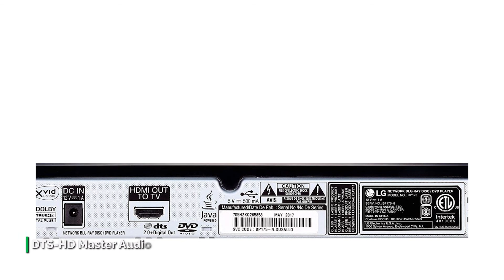Best Blu Ray Players For 2022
➤ Sony UBP-X700
➤ Sony BDP-BX370
➤ Panasonic DP-UB420-K
➤ LG BP175

INDEX
00:00 - 00:17 INTRO
00:17 - 01:47 Sony UBP-X700
01:47 - 03:07 Sony BDP-BX370
03:07 - 04:32 Panasonic DP-UB420-K
04:32 - 05:11 LG BP175

Hey guys, today we are going to take a sneak peek at the Best Blu Ray Players in the market. So if you are planning to buy one, then you are at the right place. Please do check out the description below to see all the featured products and their buy link. let's get started

1. Sony UBP-X700

The Sony X700 remains an engaging listen and comes well-equipped on all fronts. It supports all surround-sound formats, including the latest Dolby Atmos and DTS:X soundtracks. Despite not flashing the hi-res audio badge, the X700 can play up to 24bit/192kHz files in all popular files, including WAV, FLAC, and DSD. The UBP-X700 shares nearly every other feature with the UBP-X800.

2. Sony BDP-BX370
The Sony BDP-BX370 is my pick for the best budget-priced standard Blu-ray player of 2022. If you want a way to play Blu-ray and DVDs from Redbox or your library, this player serves up a 1080p HD picture. It won't play Ultra HD discs, but you can still expect clear, detailed picture quality on your 4K TV or HDTV.

3. Panasonic DP-UB420-K

Enjoy premium home entertainment in brilliant UHD and high-quality sound with the Panasonic DP-UB420 4K Ultra HD Blu-ray Player. Panasonic's HCX processor maximizes color, clarity, and detail in 4K/HDR formats HDR10+, HDR10, and Hybrid Log-Gamma. And 4K High-Precision Chroma processing for stunning natural tones, textures, and depth. All enhanced by high-clarity premium sound.

4. LG BP175

The LG BP175 is a great minor Blu-ray player if you need something for HD movies and don't want to spend extra getting a 4K capable model. The LG BP175 does an excellent job of creating 1080p images on the screen. This means you can enjoy standard Blu-ray discs to the best of their ability, but you can also fire up older DVDs and have them at Full HD quality on your big screen.

Tech Bee clarifies all these questions and provides you accurate solutions. Come, explore the world of technology with us! @techbee#